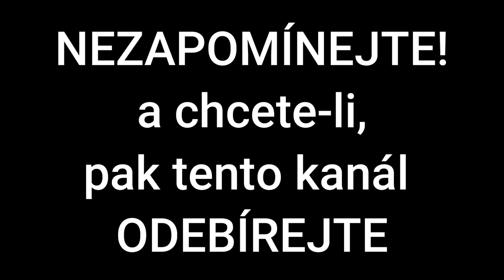Heliodor Píka prý zradil vlast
Generál (armádní generál i. m.) Heliodor Prokop Píka
(3. července 1897 Štítina– 21. června 1949 Plzeň)
byl československý voják a legionář,
 významný představitel zahraničního československého
protinacistického odboje a po únorovém převratu oběť komunistického režimu.

Autor textu: Miroslav Šiška